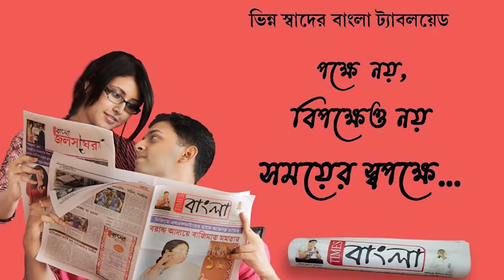নিয়মমাফিক ৩৬ঘণ্টা আগে প্রচার শেষ!তাহলে কিভাবে কাটাচ্ছেন শান্তিপুর বিধানসভা উপ নির্বাচনের প্রার্থীরা